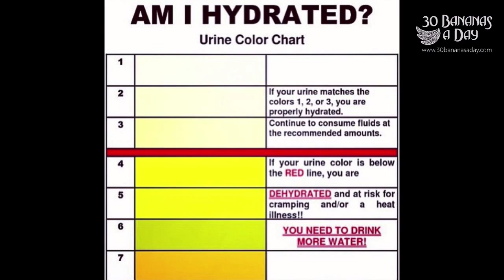How To Get A Thigh Gap In Your 30's Without Starving!